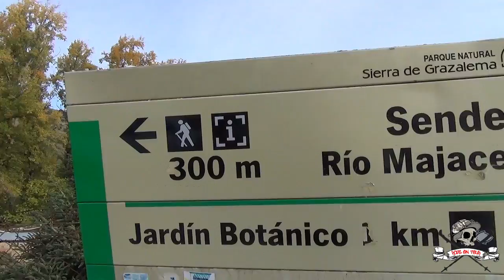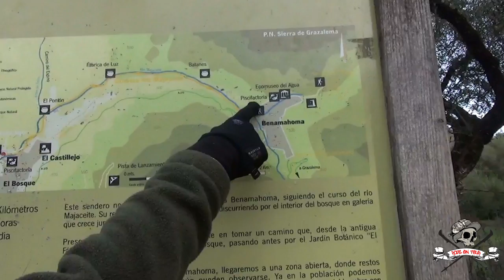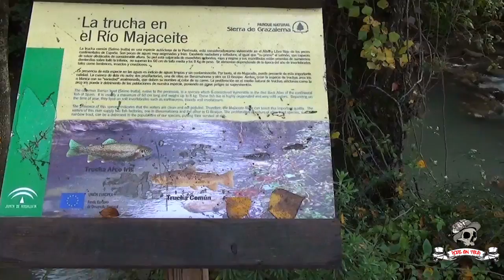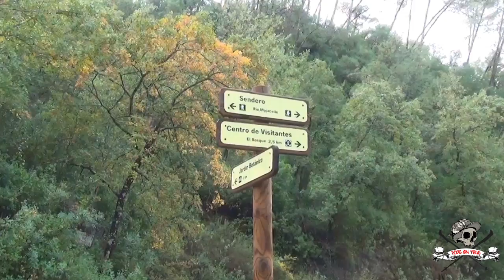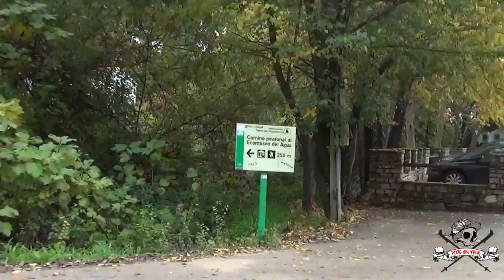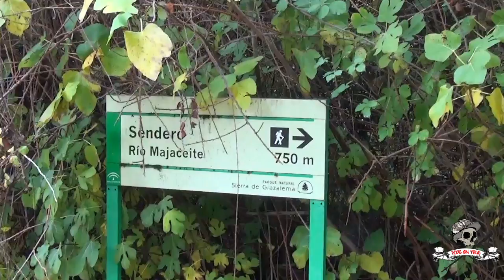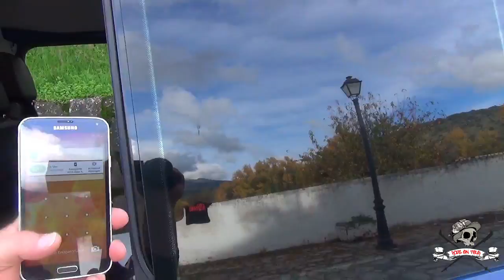Roadtrip Andalusien 07 Sendero Rio Majaceite (engl sub)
Begleitet uns diesmal auf einer der romantischsten Wanderungen von Andalusien. Entlang des Rio Majaceite bis zur Quelle.